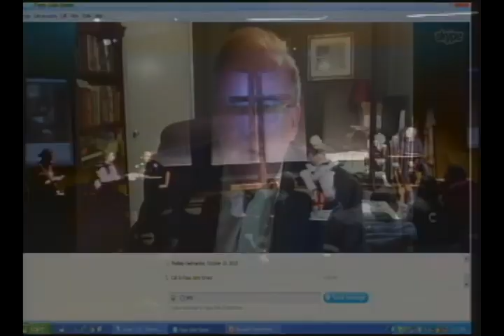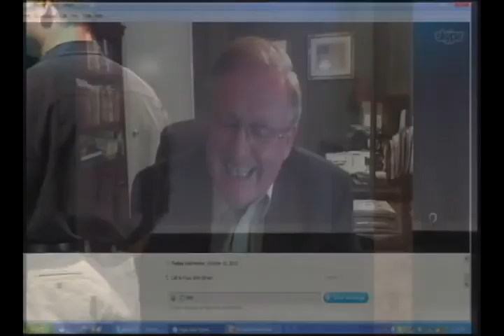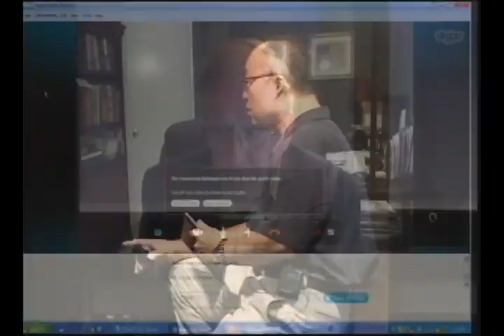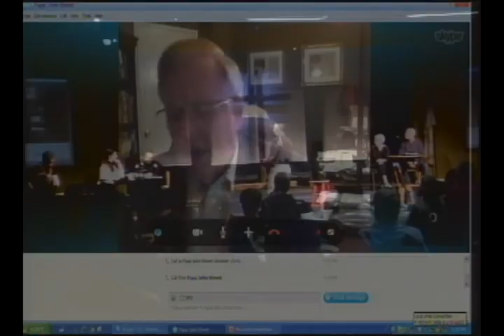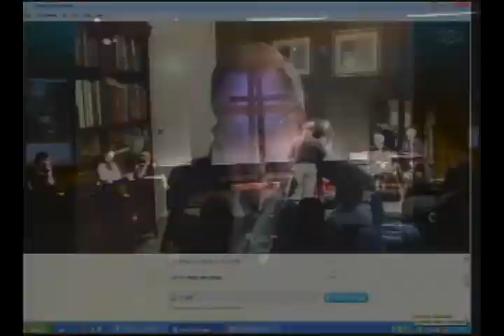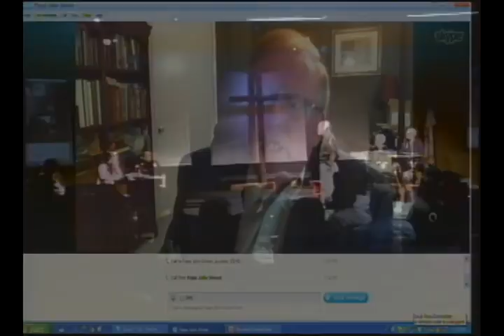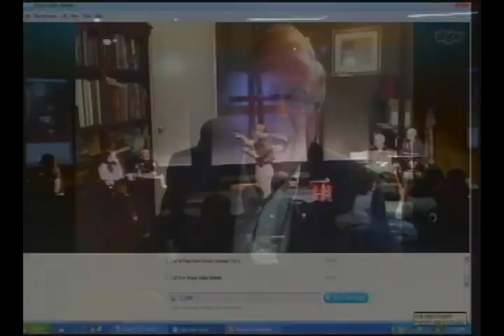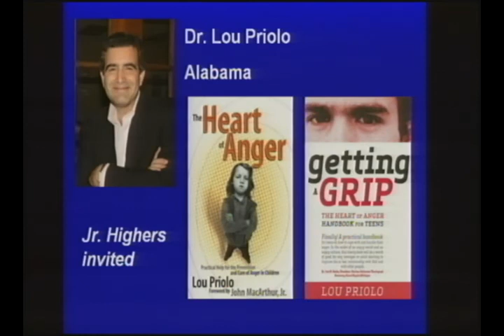#4 - Anger Series [3] Stop Domestic Violence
Lifestreams Wednesday night program October 10, 2012.  This is the third program in a series on "Anger".  Tonight's topic is on stopping domestic violence.